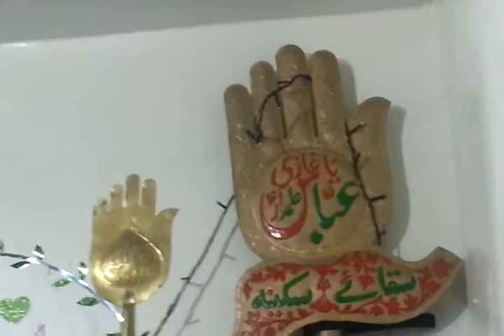Matamdari shab e Jumma S I C Blackburn 16/10/14